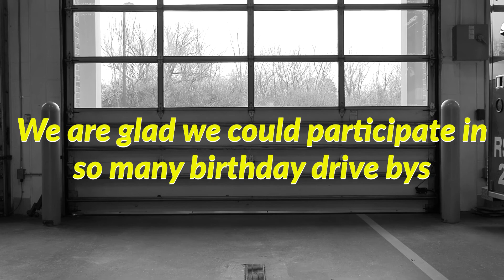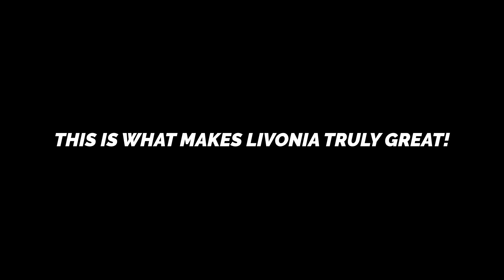Livonia Fire Birthday Drive Bys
Thought-out the month of April 2020 Livonia fire department would do birthday drive bys for kids birthdays during this crisis.

Artist: Robert Houchins